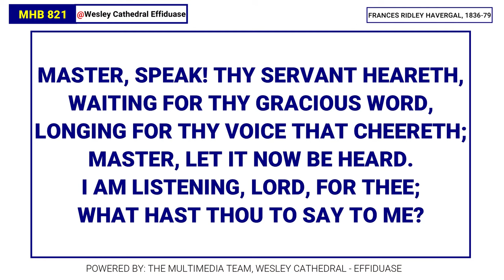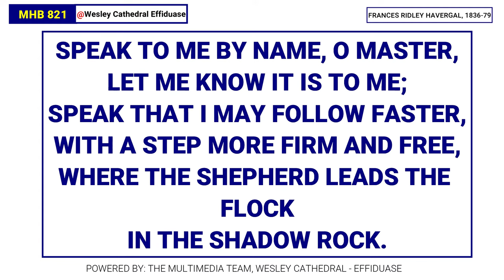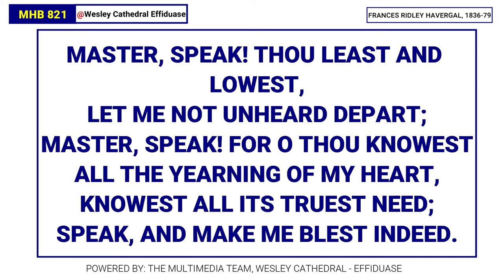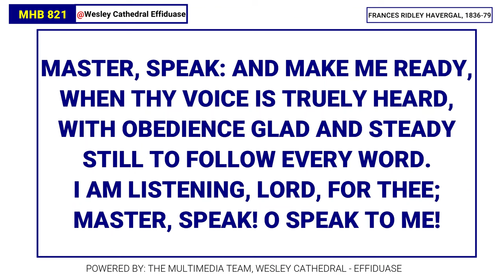MHB 780 - MASTER, SPEAK THY SERVANT HEARETH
A rendition by James Varrick Armah and the Harmonious Chorale